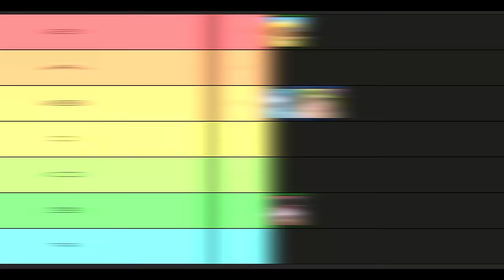Why Does Katarina Always Have Sick Abilities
Very few champions incite the same level of fear and awe as a Katarina, who's been in a whirlwind of comps since her introduction in Set One. But who's to say now in Set 12 she won't become one of the best meta comps in the set, with a bit of Nilah and Akali, maybe she'll even end up top of someones tier list eventually, whether that's a champ tier list or a comp tier list remains to be seen

Had to source my clips from @BunnyFufu, @Lemuria, @ShawnTFT,  @ImDedi, @TFT4Only, @K3Soju, and a couple others, go check em out.

a common mistake is not watching my video all the way through ;) but whether you're a beginner or a challenger, we can all learn something here, because learning old sets is a small guide to success

Challenger Reroll Guide Teamfight Tactics Comps Beginners Meta Build Ranked Beginners Charms Set 12 Best broken how to play top strategy counter popular comps early game guide

These are the Teamfight Tactics Set 12 TFT Set 12 Magic n' Mayhem gameplay keywords I've stolen from shurkou! Teamfight Tactics new set 12 gameplay showcasing the TFT best comps in Magic n' Mayhem set 12. TFT challenger rank up journey by shurkou in Teamfight Tactics Set 12 Magic n' Mayhem patch update. TFT Magic n' Mayhem gameplay using all team comps with Eldritch Briar, Sugarcraft, Warrior, NEW Blaster comp, 10 Portal Ryze carry with Legendary Norra 5 Cost, Honeymancy with Veigar 3 Star and Nunu and of course Witchcraft Morgana 3 Star. I'll be running all the crazy and cool TFT combos with 10 Portal, 10 Eldritch, 8 Witchcraft, 9 Faerie, 9 Frost, 5 Pyro, 6 Chrono, 3 Dragon and full 3 star Honeymancy! Hope you'll enjoy my Set 12 Magic n' Mayhem gameplay guide! It was insane...